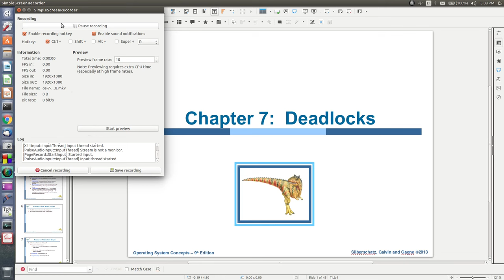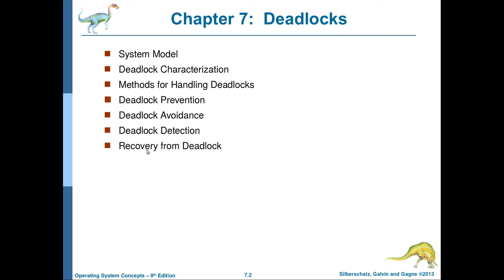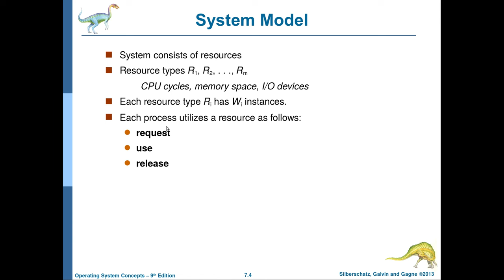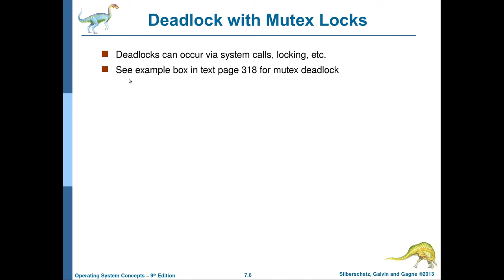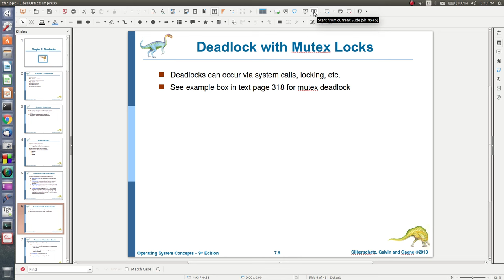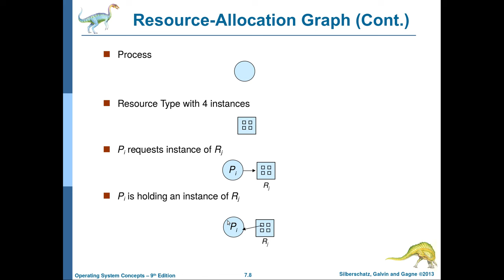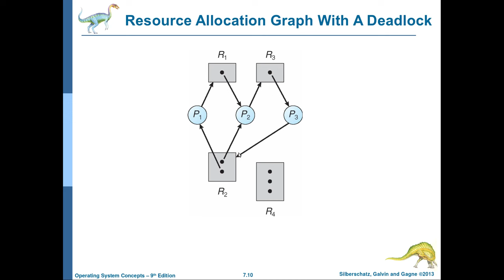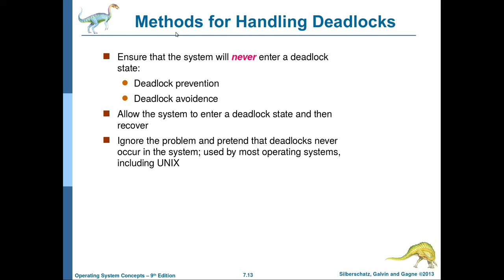انظمة التشغيل-42: الفصل السابع (الجزء الاول) مفهوم ال deadlock وطرق التعامل معه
يشرح هذا الفيديو الجزء الاول من الفصل السابع من منهج نظم التشغيل الاكاديمي (deadlock).
لتنزيل الكتاب والعروض التقديمية (slides) المستخدمة في الشرح يمكن زيارة الرابط التالي:
تحياتي للجميع وانتظرونا في شروحات اخرى لأكمال المنهج ان شاء الله